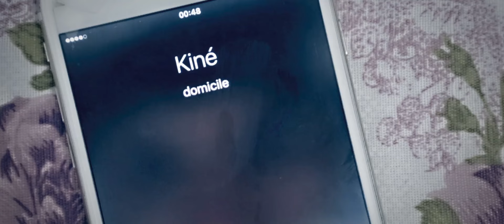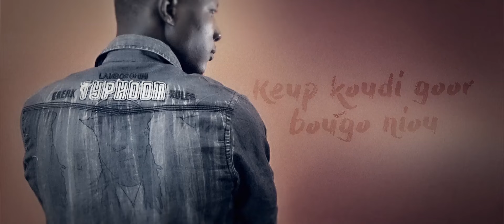"DEMONE NA" ● Élage DIOUF ● (OFFICIELLE) ● 2016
a motion picture directed by. Babs.D.Syr ... edit. BadouSambation
un titre extrait de l'album "AKSIL".